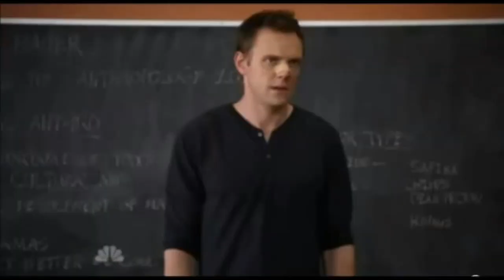MY BOY FONDO REDEEMED FOR ME TO PLAY A PARK GAME BLIND FOLDED !!!! LOL WHYYYYYY !!!!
FOLLOW @UNCLEBYRD @TWITCH.TV/UNCLEBYRD
FOLLOW DABS @TWITCH.TV/DABSBEKILLIN